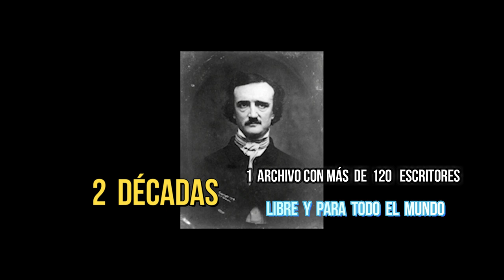ARCHIVO AUDIOVISUAL DE POETAS -Red de poetas. A C E C / 2000-2018 /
ARCHIVO AUDIOVISUAL DE POETAS ACEC
20 AÑOS !
Con auténticas joyas literarias de ayer y hoy .
DE ACCESO LIBRE Y UNIVERSAL.